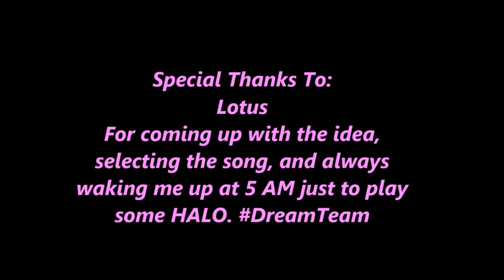We are the Light, the Way: A HALO 5 Crewtage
Finally finished working on this. Thank you so much for the support for this channel everyone, hope to be able to pair up many people for more duel/crewtages in the future :)